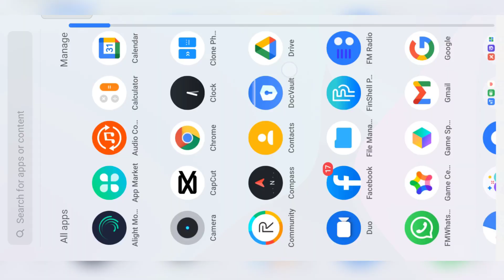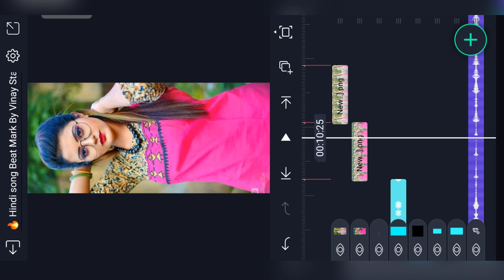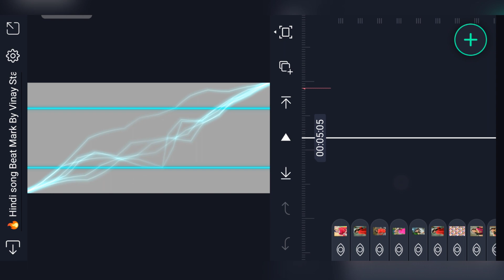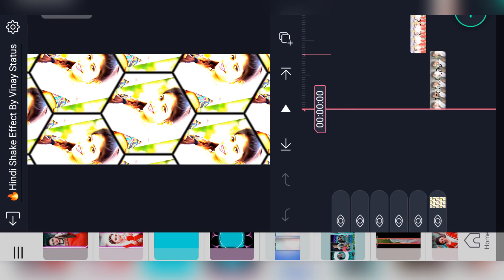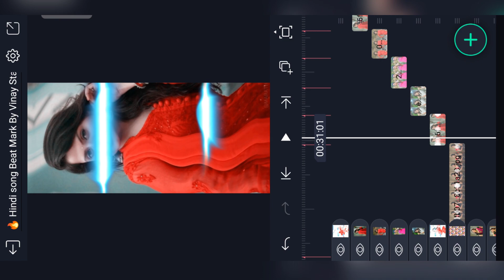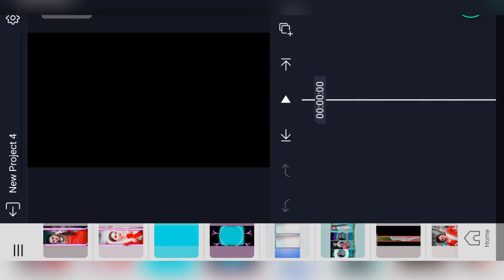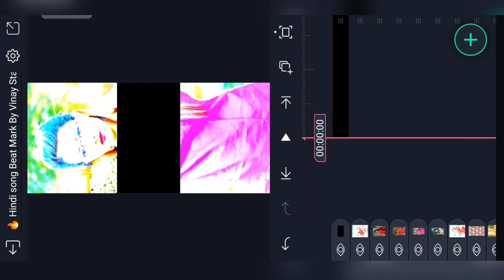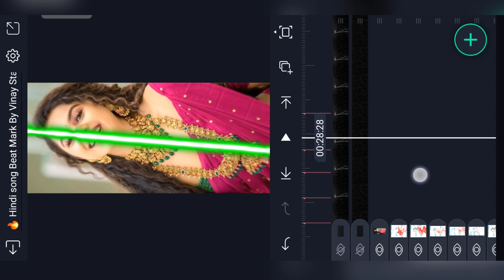🔥Alight Motion Hindi Video Editing | Dj Status Editing Alight Motion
🔰🔰 Scroll Down Please ⬇️⬇️

🙏Don't 🙏

                  Forget😡

⚠️How To Download Beat Mark + Shake Effect Present

🔰Any Problems Instagram Message ⤵️⤵️

_______________ ❤️ Love You ❤️_________________
i

1] Vinay Status Tech
2] Alight Motion Hindi Video Editing
3] Alight Motion Video Editing
4] Alight Motion hindi video
5] Alight Motion Hindi Video Editing 2022
6] Hindi Status Video Editing
7] new hindi Editing alight Motion
8] Hindi Video Editing Alight Motion
9] Trending Hindi Video Editing
10] Video Editing In Alight Motion
11] Alight Motion Se Video Kese Banate
12] Hindi Video Editing 2022
13] Alight Motion Xml
14] Alight Motion Raksha Bandhan Status Editing
15] Alight Motion Xml Video Editing
16] Dj Status Editing
17] Dj Status
18] Dj Status Kese Banate
19] Alight Motion Dj Status Editing
20] Vinay Status

Pictures : Pintrest